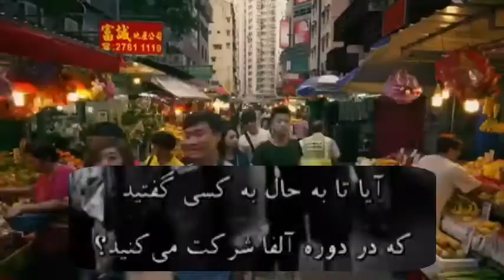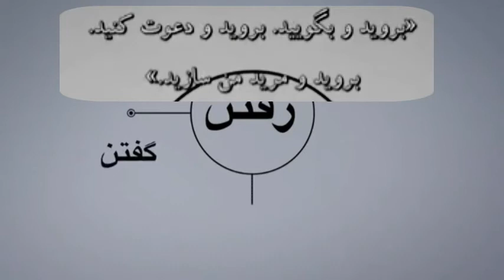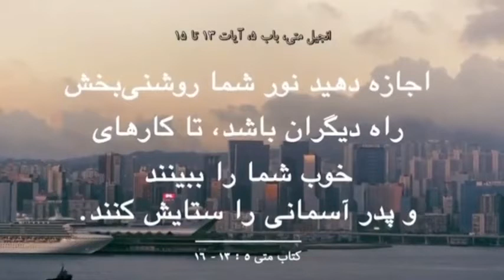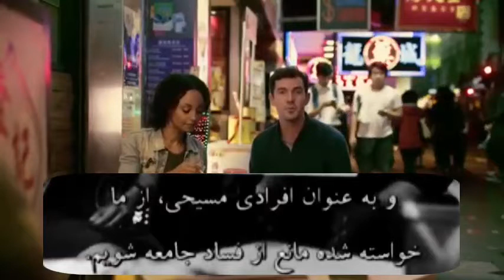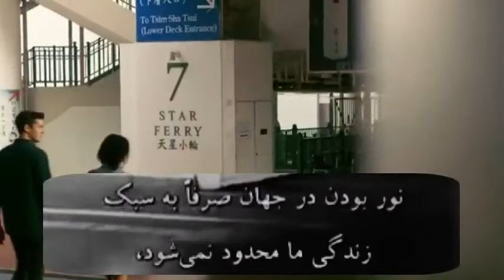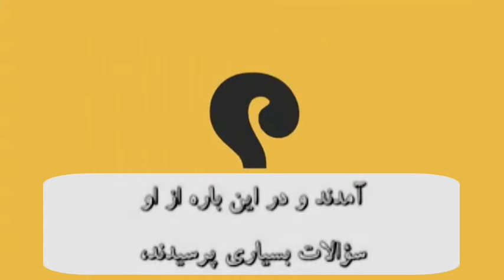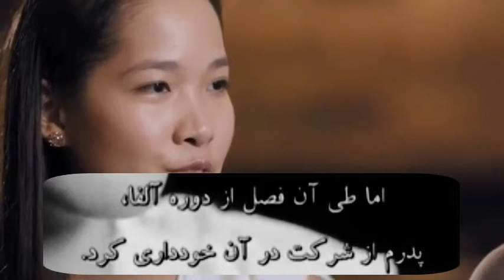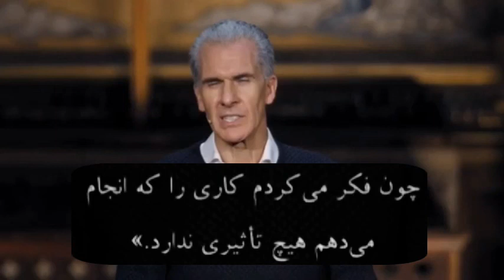Alpha_course Episode_14 why_and_how_should_I_tell_others?